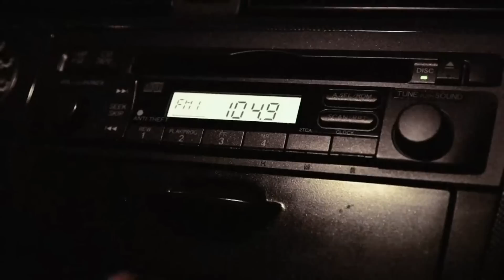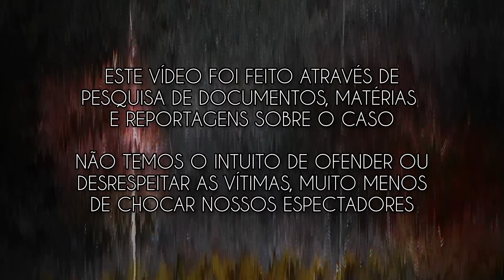O crime BÁRBARO que CHOCOU um país inteiro - A triste história de Tori Stafford